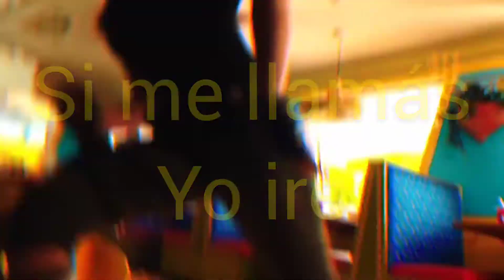video Lirick intro Kim posible 2019 ( castellano)